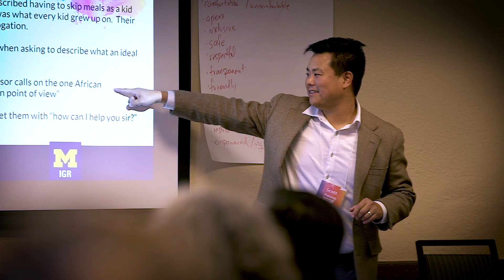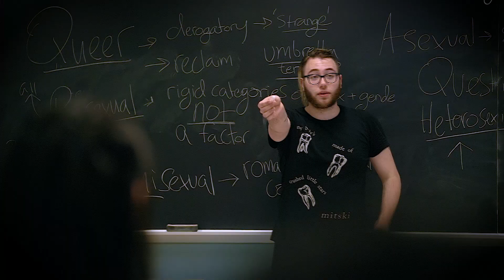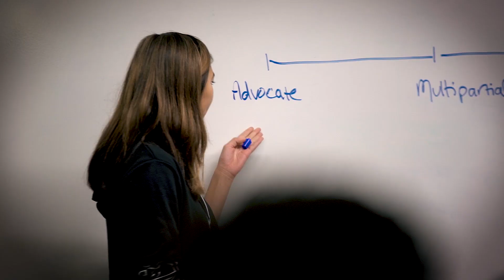What is intergroup dialogue?